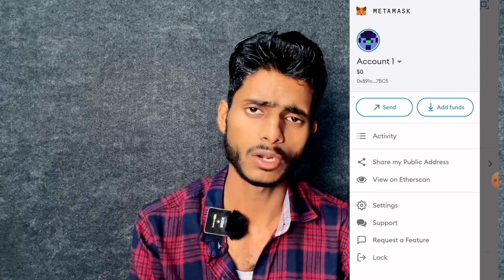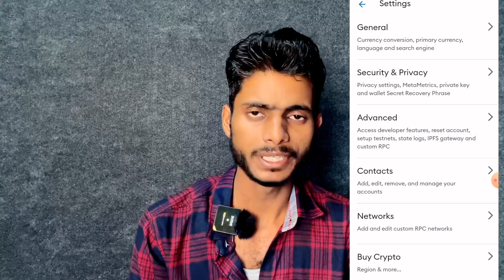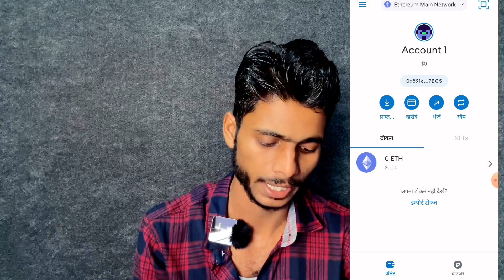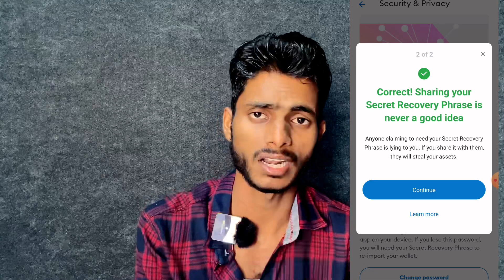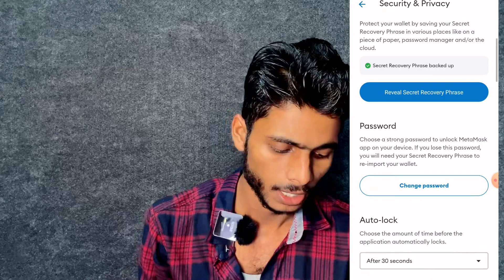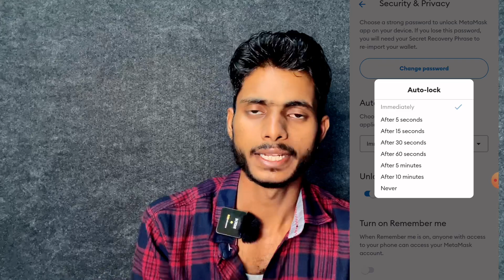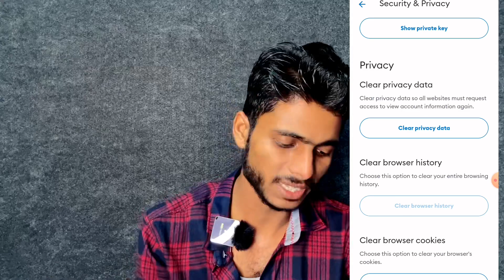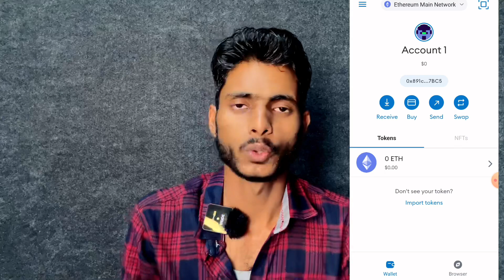MetaMask 10 Tricks ( Options ) MetaMask की ये जानकारी होना बहुत जरुरी है || By Mansingh Expert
{Tags}

metamask
metamask wallet
metamask tutorial
metamask hacked
how to use metamask
metamask security
metamask hack
metamask tips and tricks
metamask security tips
is metamask safe
metamask safety
metamask tips
how to use metamask wallet
metamask guide
metamask hacked wallet
metamask wallet hacked
metamask scam
metamask vs trust wallet
metamask scams
metamask hacked what to do
metamask tutorial for beginners
metamask safemoon
metamask ethereum wallet